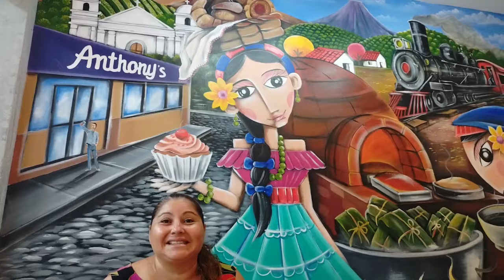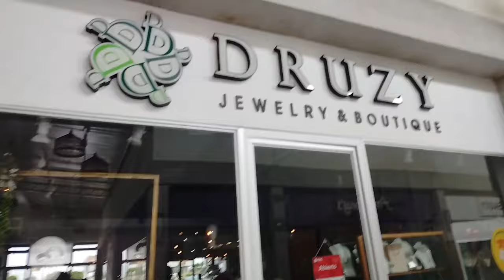Un vistazo a la vida cotidiana en un centro comercial de El Salvador.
Bienvenidos sean todos a este canal, el día de hoy quiero compartirles un día normal de nosotros, viajamos a Sonsonate a hacer unas entregas de nuestras ventas, y como todo emprendedor tiene que esforzarse y sacrificar parte de su tiempo, para poder sacar adelante el negocio, hoy tuvimos que desayunar como a eso de las 10:00 am, y buscamos el lugar más cercano, así que acá les compartimos un pequeño video, nuestra experiencia, y mostrarles un poco de cómo es un centro comercial de Sonsonate.   Acompáñennos.